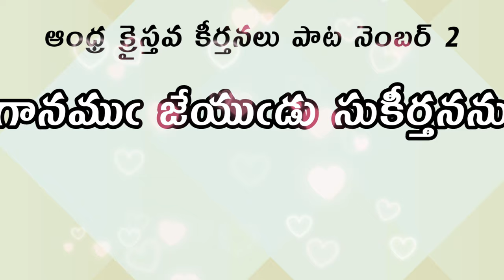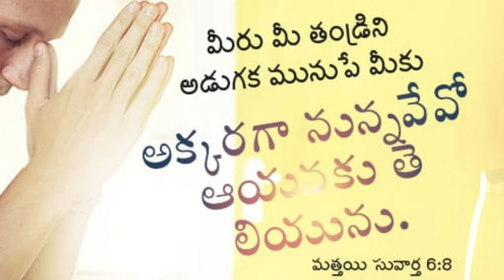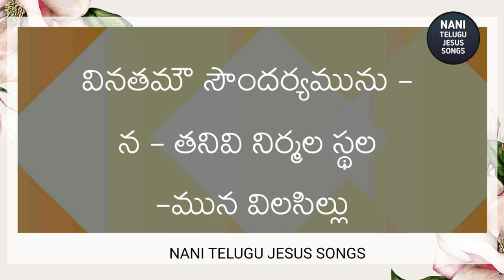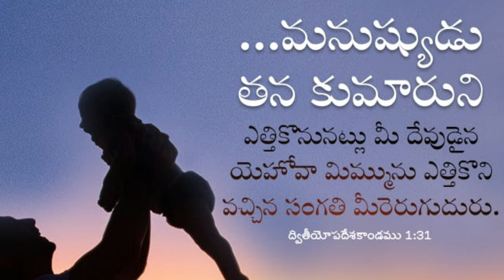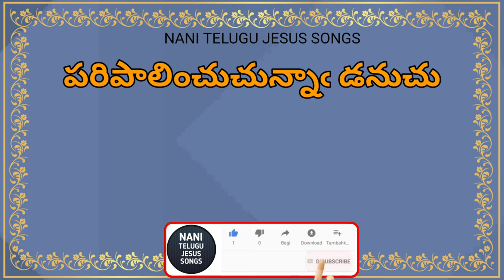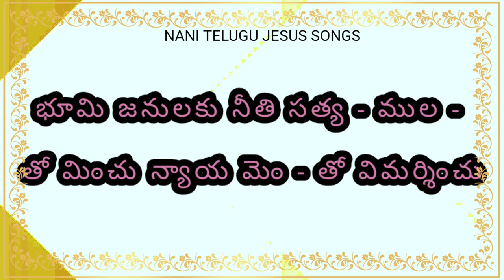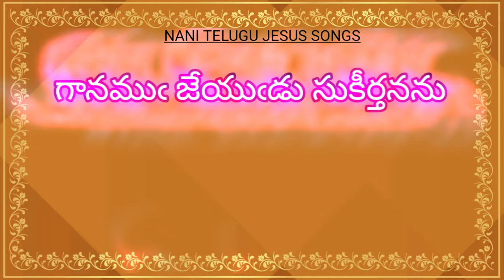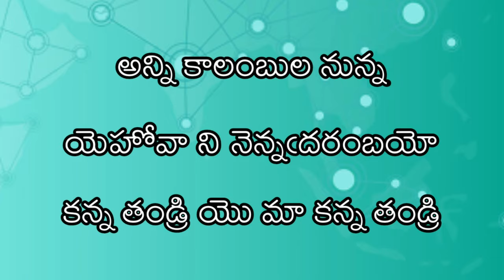గానముఁ జేయుఁడు సుకీర్తనను ganamu cheyudi sukeerthanan @nanitechandvideos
2

దేవుడు సర్వస్తోత్ర పాత్రుడు

(ఛాయ : యెహోవ భజన)

ఆనందభైరవి

తా - త్రిపుట

గానముఁ జేయుఁడు సుకీర్తనను = యెహో - వాను గూరిచి క్రొత్తం గాను రక్తిగను ॥గానము ||

1.

తన్నామము నుతించి యతని - రక్షఁ - జెన్నుఁగ సారెఁ బ్ర - సిద్ధముఁ జేసి
పన్నుగ నన్యులలో దన్మహిమ దున్న చిత్రము జాటండి

2.
ఘనతయు మహత్మ్యమును - ద - ధనని యెదుటనుండు - ఘనబలమును=
వినతమౌ సౌందర్యమును - న - తనివి నిర్మల స్థల -మున విలసిల్లు ॥ గానము॥

3.
పరిశుద్ధాలంకారముతో - నా పరమాత్మారాధన - పరులై యుండండి =ధరణి సకల జనులారా - లోక - గురుని యెదుట భీతిఁ - గొనుచు నుండండి
॥గానము॥

4.
పరిపాలించుచున్నాఁ డనుచు తోడి - నరులతోఁ జెప్పుఁడి – ద్ధరఁ గదకుండ= స్థిరముగఁ జేయు సత్యముగా జనుల కరిమురిగాను న్యాయము విమర్శించు

5.
ఏమనిన నా మహాత్ముండు - వచ్చు - నీ మహికి న్యాయము - నేర్పరచు
టకు = భూమి జనులకు నీతి సత్య - ముల - తో మించు న్యాయ మెం - తో
విమర్శించు ॥గానము॥

6.
జనులారా యా యెహోవాకు మహి - మను బలమును సమర్పణము జేయండి
వినయముతోఁ గానుకలను
వసియింపండి కొని తత్ప్రకారమందున

విలియం డాసన్